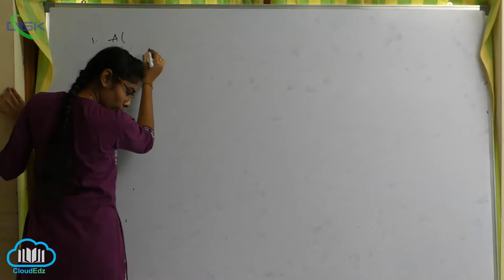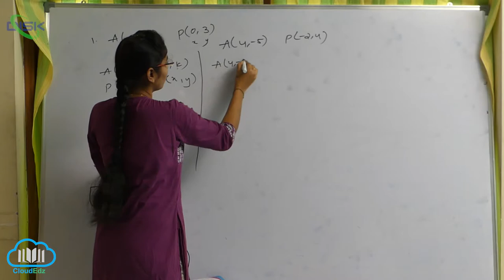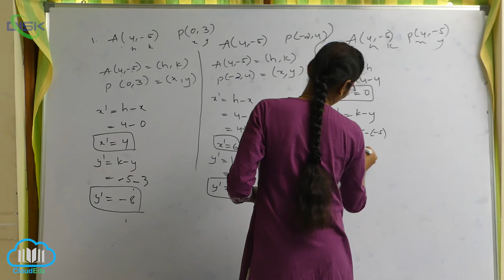అక్ష పరివర్తనం-నియమాలు , ఉత్పాదనలు , దృష్టాంతాలు || సమస్య || Disk Telangana